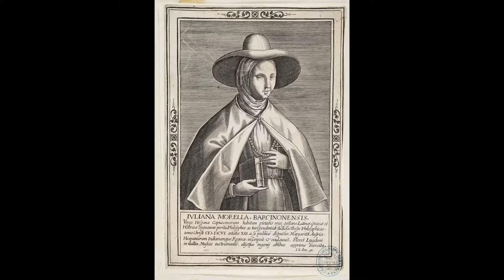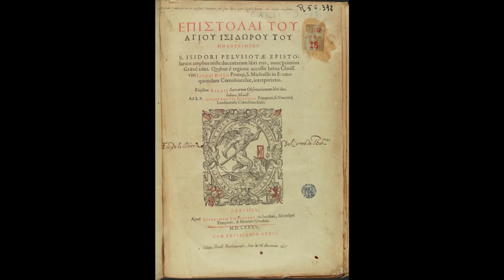Les Dones Catalanes | Biografia | Juliana Morell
agraïments a
CYNTHIA SANDOVAL

organitza
ESTHER BARNET
CASAL CATALÀ DELS
PAÏSOS CATALANS DE LA PLATA

pre-producció
PAULA PÉREZ

producció general
SANTIAGO BARREIRO

muntatge
ALEXANDRA YONTOMO

llums
SANTIAGO BARREIRO

càmeres
JEAN FALCONEZ

so
SANTIAGO BARREIRO

àudio recording i
àudio post-producció
SANTIAGO BARREIRO

vídeo post-producció
JEAN FALCONEZ

producció general
SANTIAGO BARREIRO

amb els estudis de mòbils de
AVI.TELESONDA.COM

COMUNITATS CATALANS A L'EXTERIOR